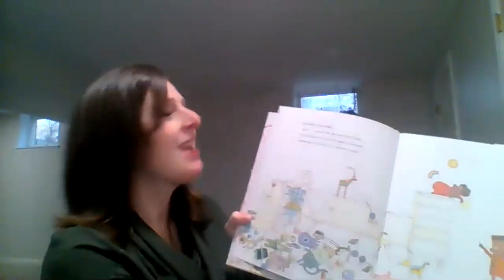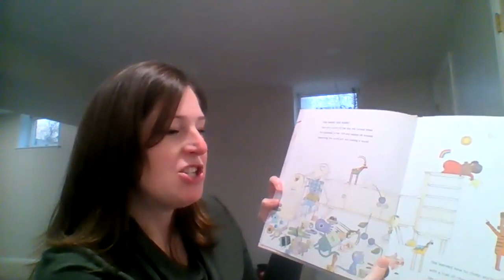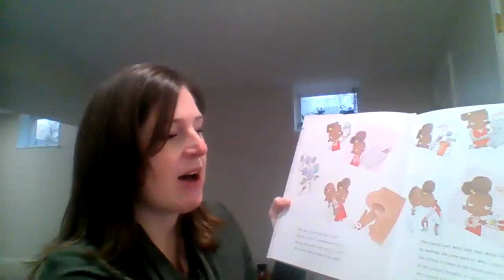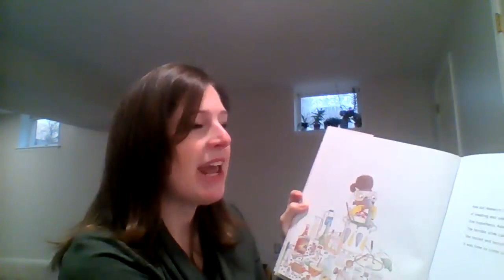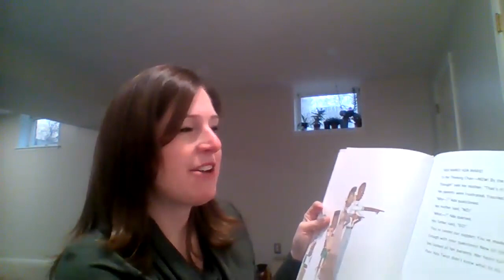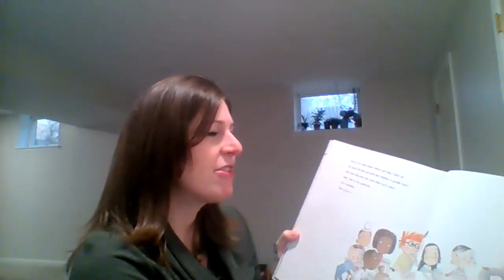Read Across America Week: Ada Twist, Scientist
North Hills School District Board of Education member Deanna Philpott reads "Ada Twist, Scientist" by Andrea Beaty in honor of ReadAcrossAmerica Week and WomensHistoryMonth!